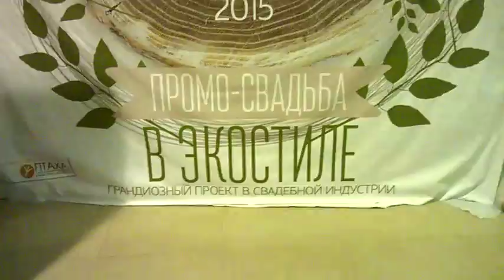Апартаменты №3 (с VIP-сауной) и № 4 (для молодоженов) "Изумрудный Город" (35 км от Москвы)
В Апартаментах №3 имеется VIP-сауна.

Просмотр осуществлен в целях определения места дислокации Детского семейного лагеря "7 Путей".